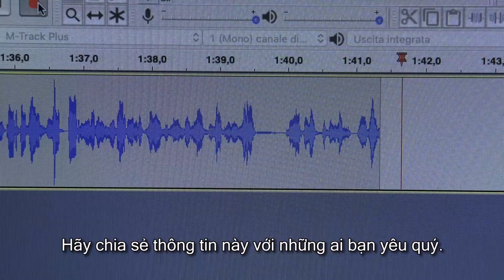ĐGH Phanxicô: Cuộc chiến cao cả nhất là chống lại những lời nói dối bởi tội mà ra